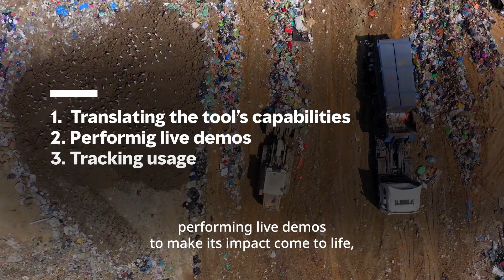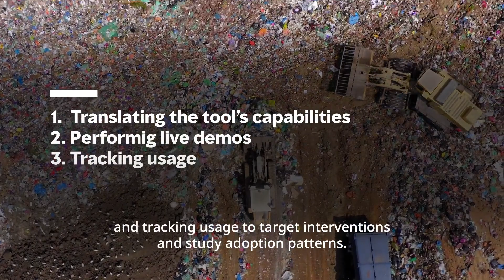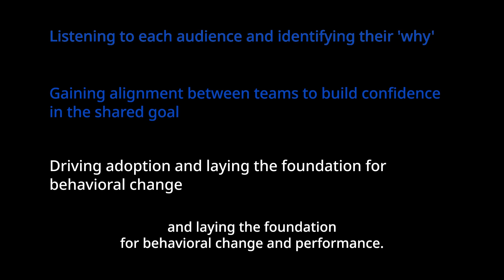3 Ways To Boost Success In Performance Transformation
Organizations need to align all their people to see the desired results of performance transformation. Here’s how to initiate that value conversion.

Oliver Wyman is a global leader in management consulting. With offices in more than 70 cities across 30 countries, Oliver Wyman combines deep industry knowledge with specialized expertise in strategy, operations, risk management, and organization transformation. Oliver Wyman is a business of Marsh McLennan.